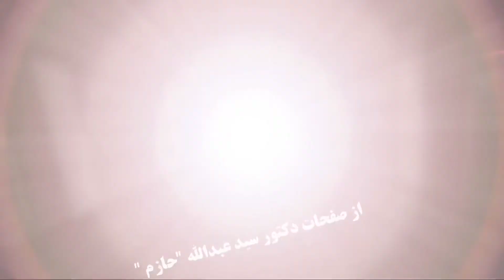از ماه ذوالحجه چگونه استقبال کنیم؟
📔درس: ( 2 )

📖موضوع:  از ماه ذوالحجه چگونه استقبال کنیم؟

👤مدرس: دکتور سید عبدالله "حازم "

⏰: مدت زمان ویدیو : 5 دقیقه

🎬کیفیت ویدیو  HD 720

☁️ حجم:99 MB